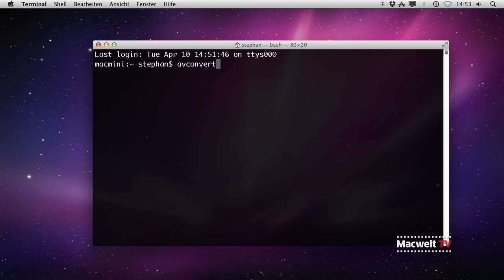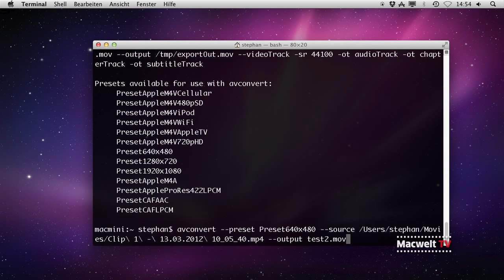Lion-Tipps: Kommandozeile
Der neue Quicktime Player bietet deutlich weniger Optionen als die vorherigen Versionen. Die Kommandozeile kann für Profis Abhilfe schaffen.